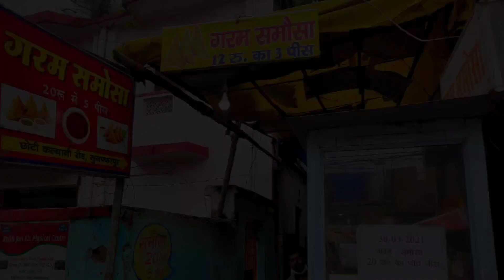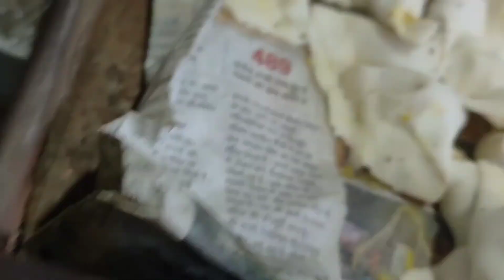Muzaffarpur Famous Mini Samosa 🤤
Location: Santosh Samosa Choti Kalyani Road Muzaffarpur